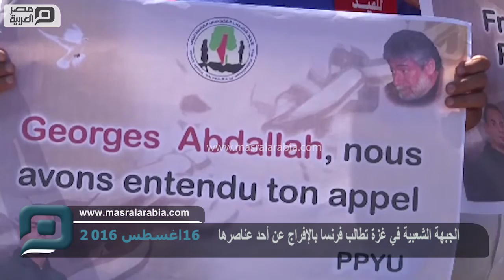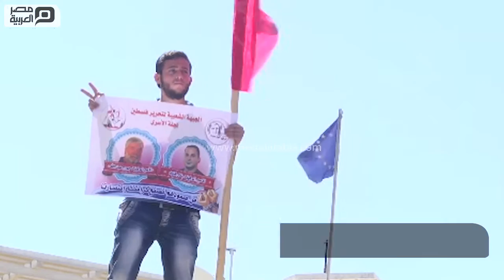مصر العربية | الجبهة الشعبية في غزة تطالب فرنسا بالإفراج عن أحد عناصرها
شارك العشرات من الفلسطينيين في قطاع غزة، اليوم الثلاثاء، في وقفة، لمطالبة الحكومة الفرنسية بالإفراج عن لبناني معتقل داخل سجونها منذ 32 عاما. ورفع المشاركون في الوقفة، التي نظّمتها الجبهة الشعبية لتحرير فلسطين (تنظيم يساري عضو في منظمة التحرير الفلسطينية)، أمام المركز الثقافي الفرنسي بغزة، (يتبع للقنصلية الفرنسية في القدس)، لافتات كُتب على بعضها باللغتين الإنجليزية والفرنسية:" أفرجوا عن جورج عبد الله".